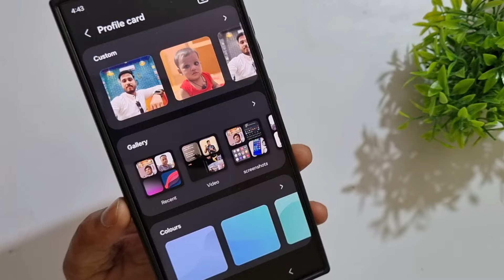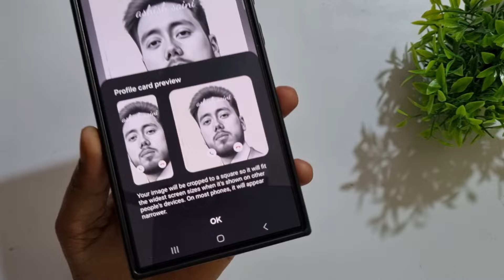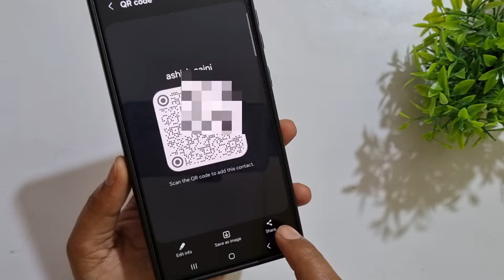Samsung Galaxy Devices: Create Contact Profile Cards (S24 Ultra, S23 Ultra, S23, S23 FE, Z Fold 4)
samsung
samsung galaxy
contact profile picture samsung
samsung phone
samsung profile pic
samsung tips
samsung work profile
create contact profile cards samsung galaxy z fold 6
work profile on samsung
create contact profile cards on samsung galaxy z fold 6
creating contact profile cards on samsung galaxy z fold 6
how to set profile picture on contacts in samsung
samsung galaxy z fold 6 creating a contact profile
samsung features

Description:-